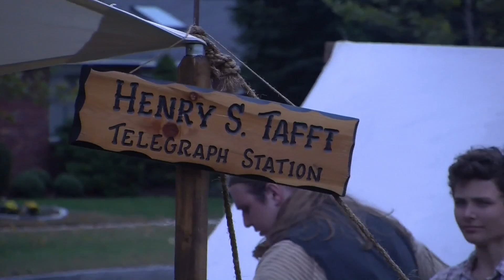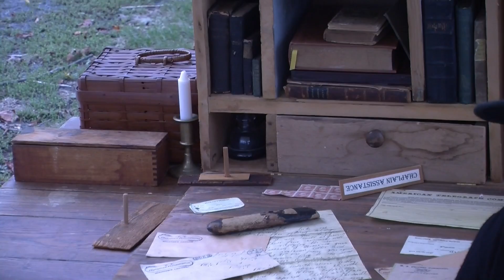Framingham's Civil War Encampment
October 3-4, 2015 in the Center Common in Framingham, presented by the Framingham History Center. You can watch AFTV, in Framingham, on Comcast channel 9, RCN ch3 or Verizon ch43.